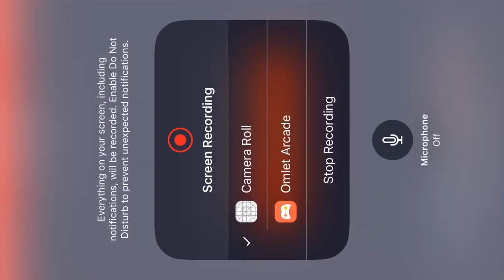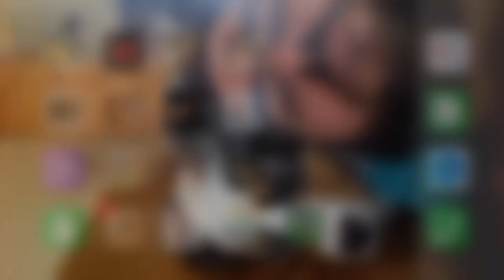Minecraft WW2 Panzer Achtung